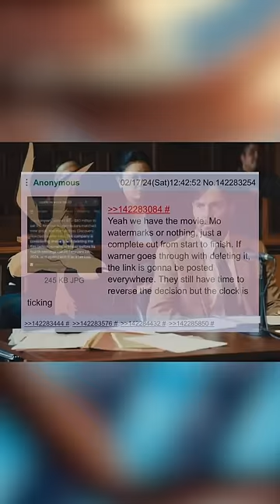Van a FILTRAR La Película de COYOTE vs ACME si Warner no la estrena